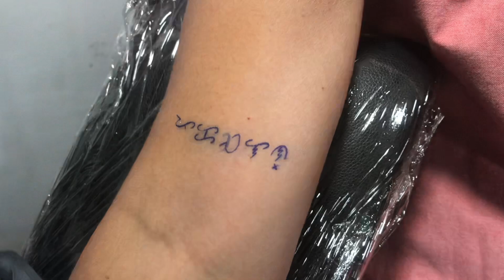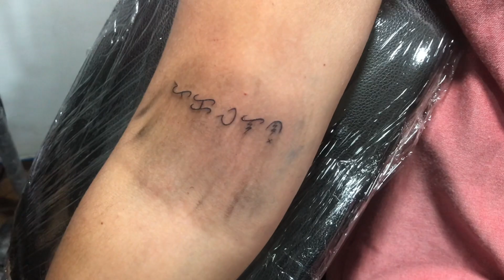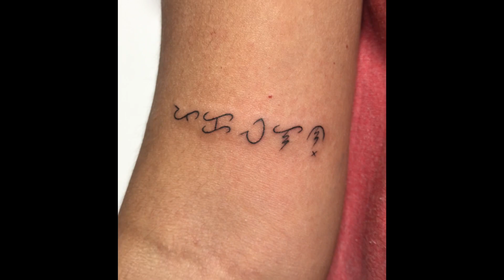PAKAWALAN - ALIBATA TATTOO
Visit my instagram acct: @bzzztlifeofficial
Link ⬇️⬇️⬇️: